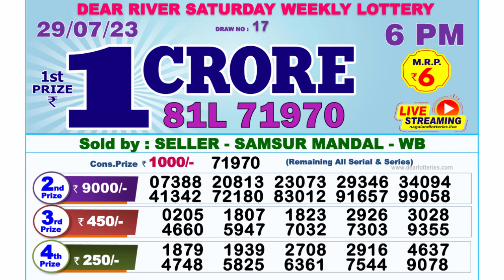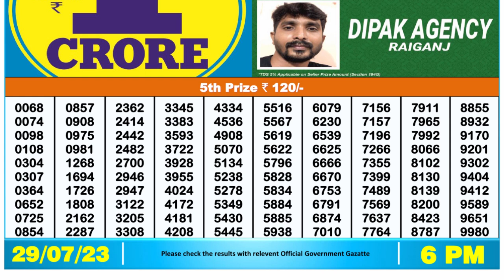Dear Lottery Sambad 6pm today 29.07.23 Nagaland State Lottery Result